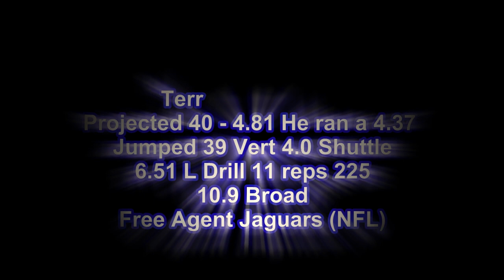Terrell Whitehead Proday Training @ 1STRING Sports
Epic pro-day performed by Terrell Whitehead FS/SS Norfolk State University
WE don't train to make the team we train to BE 1STRING!
Follow @ BE 1STRING
Song used for Promotional use only: